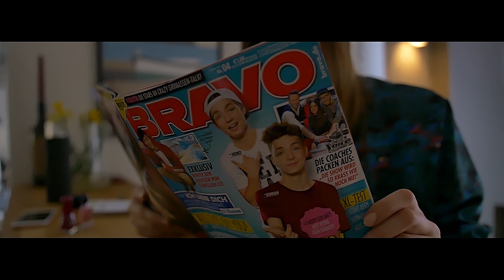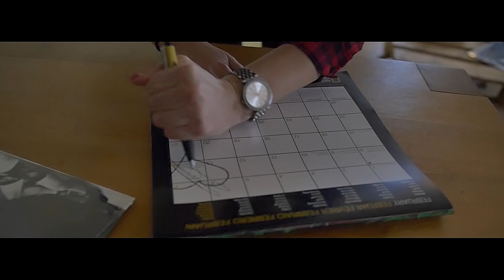EstA - Ohne Dich (prod. by SiNCH & TYPHOON)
Regie und Produktion:      Lee Maas
Kamera und Schnitt:         EK Designz
Maske:                                Laureen Schmidt
Drohne:                               Florian Langowsky
Special Guests:                 Scooby & Knuckles

► Videos
Lee Maas